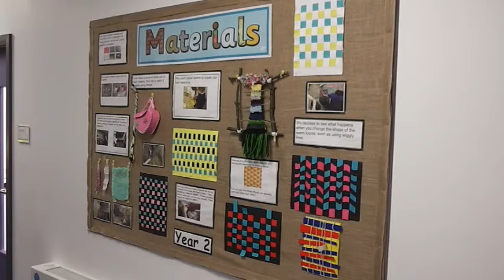A introduction to Marlborough Primary School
Our first visit to Washington's newest school building